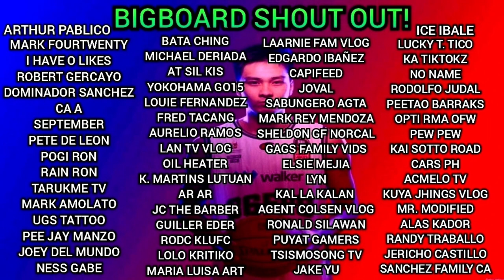PINOY SINAGUPA ANG TROPA NI KAI SOTTO! KAMAKA HEPA vs LACHLAN OLBRICH SA AMERIKA!🤯